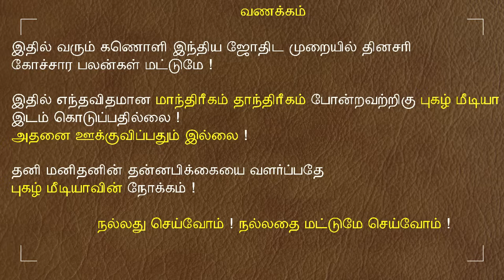16.10.2024 இன்றைய ராசி பலன் | 9626362555 - உங்கள் சந்தேகங்களுக்கு | Indraya Rasi Palangal